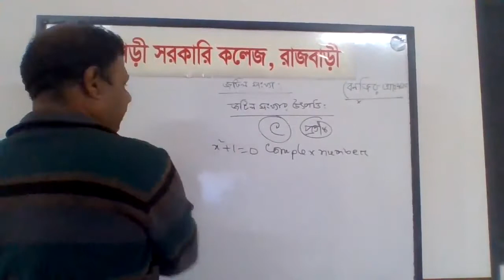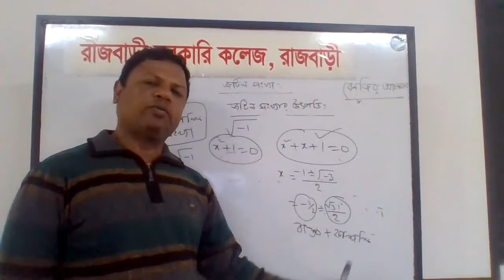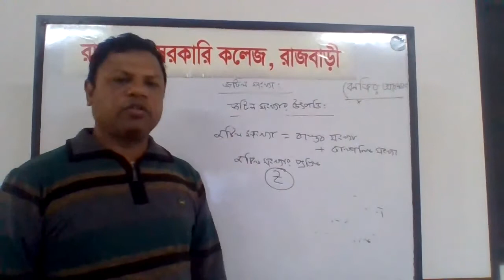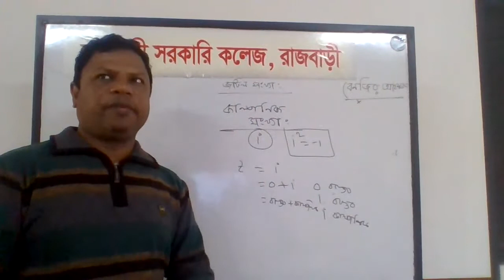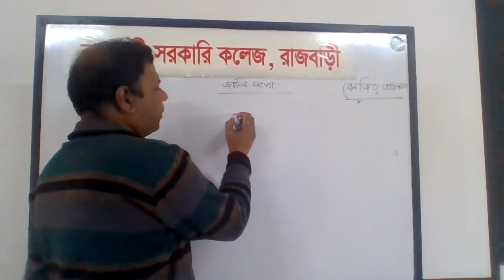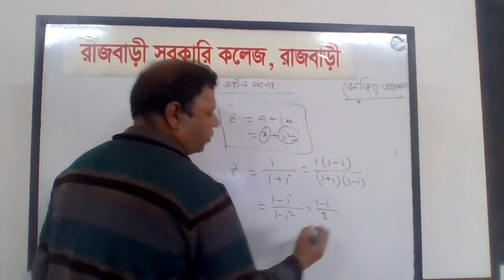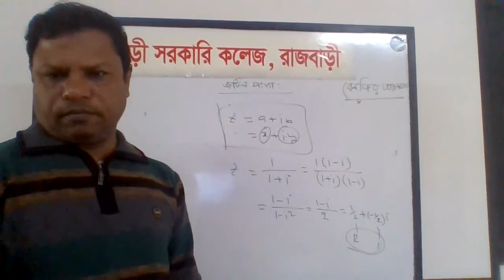Mathematics 2nd Paper, Topic- Complex Number, Lectured By Benzir Ahmmed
Assistant Professor in Mathematics, Rajbari Govt. College, Rajbari